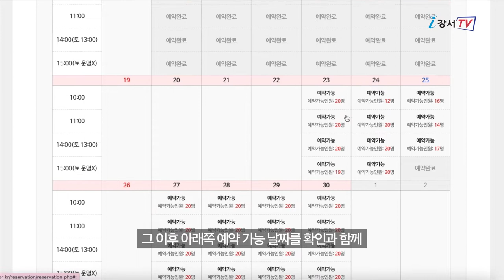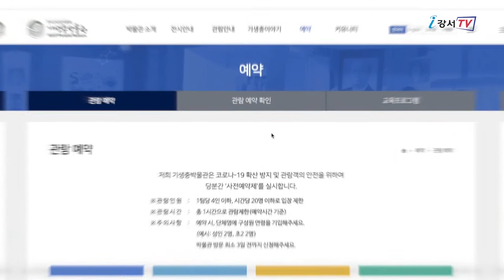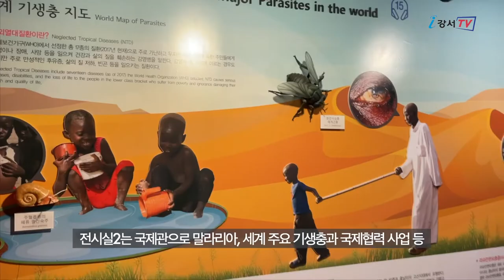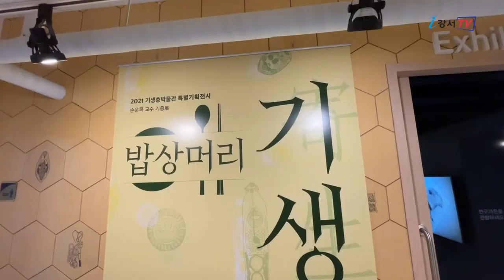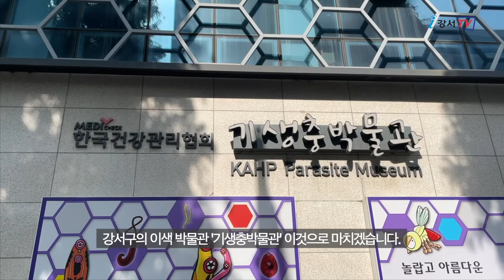[지금은 강서시대!] 음식 속 기생충이 궁금해? 기생충박물관!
국내 유일 최초의 기생청 전문 박물관은 어디 있을까요?
바로 강서구!에 위치해 있습니다.
이색박물관인 '기생충박물관'으로 떠나볼까요?

★기생충박물관은 '서울시 강서구 화곡로 333'에 위치해있으며,
현재 코로나19로 인하여 사전예약제로 입장 운영중이오니